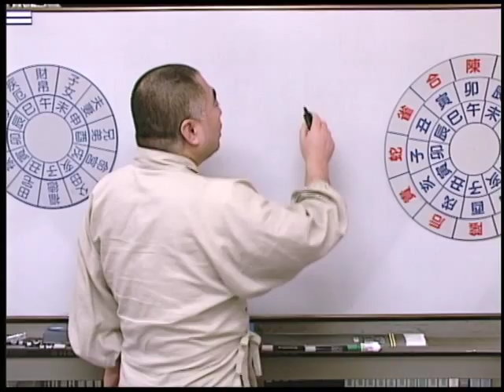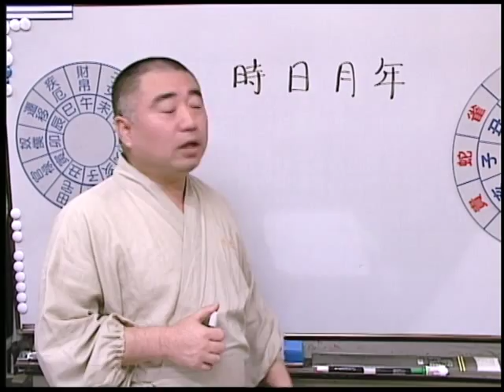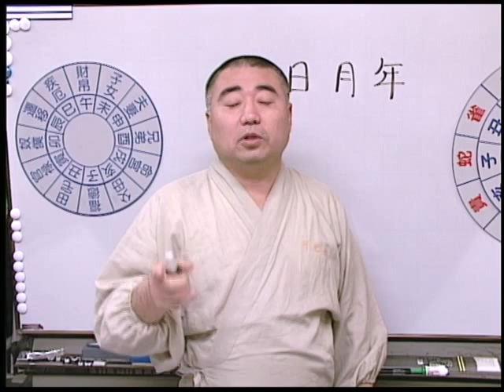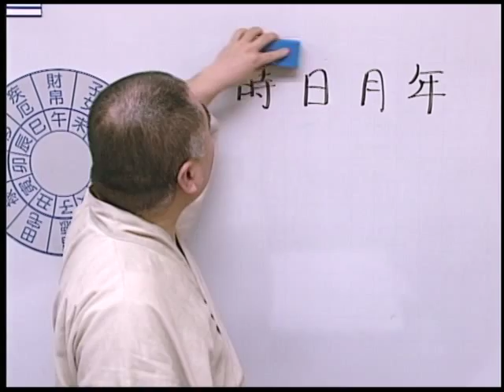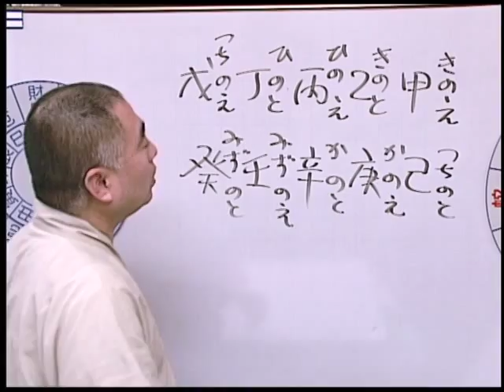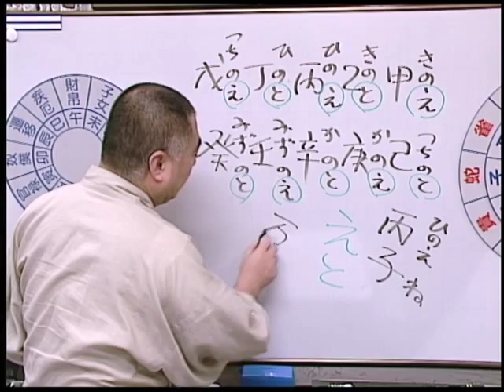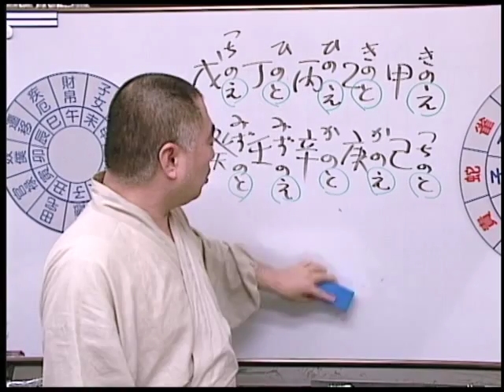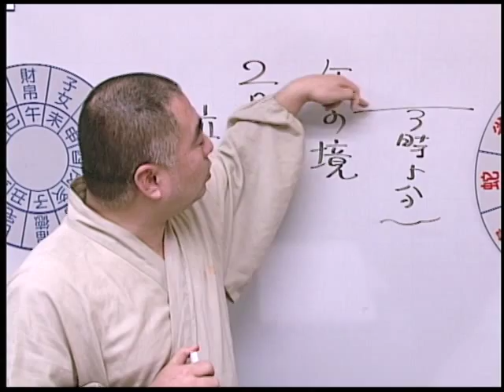おしゃれ占科 第11話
おしゃれ占科 第11話 生年月日は不思議な怪物